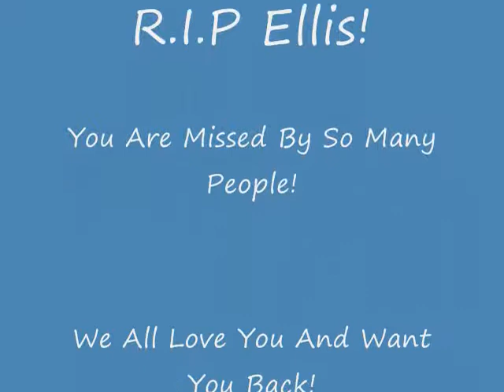R.I.P ellis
A true friend, which will be missed by many x